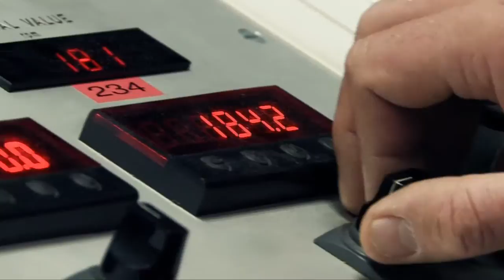Wind Tunnel Test: markilux 6000 - frontal air flow